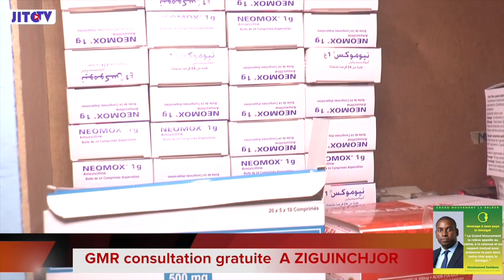Ziguinchor : politique ,le grand mouvement la relève Ouvre ses portes part des consultants..